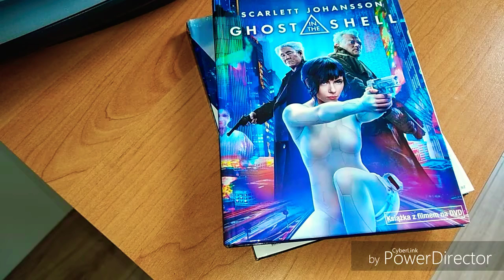10. Polecam. Dwa filmy na DVD...👍